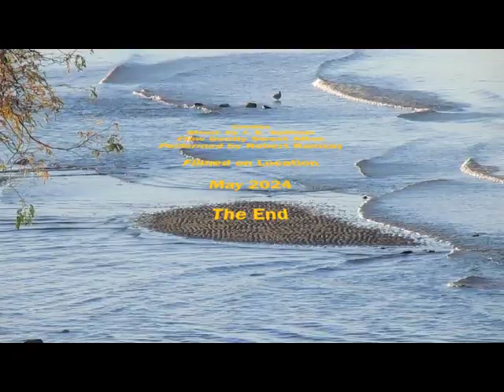Penticton Creek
A leisurely stroll down Penticton Creek from the dam at Reservoir No. 2 to Okanagan Lake.